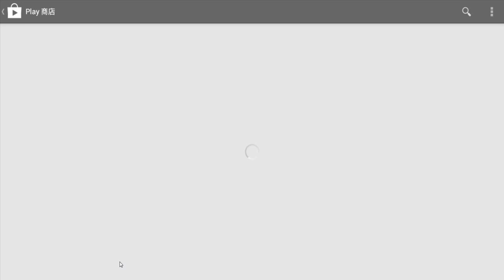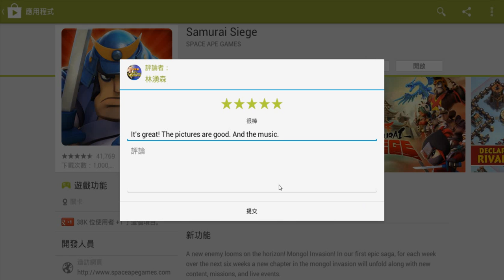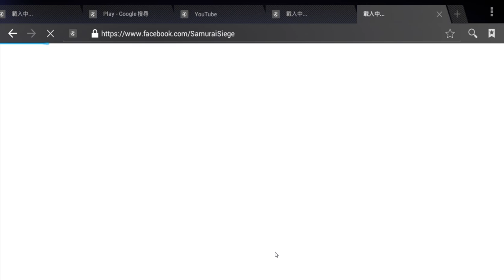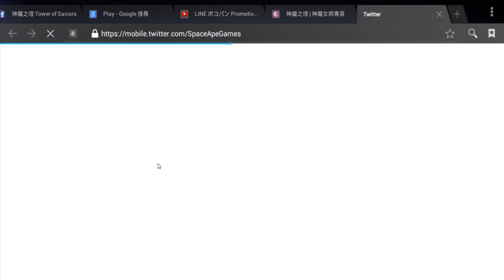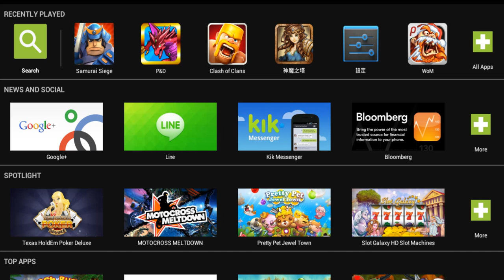Samurai Siege Level 6-1: I Got Rams